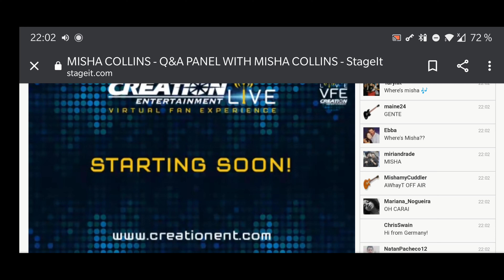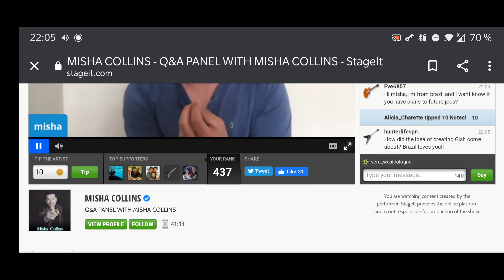Virtual Supernatural Q&A Panel with Misha Collins 08.08.2020